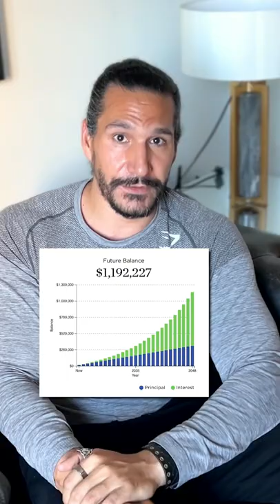Why The Stock Market Will Never Make You Rich